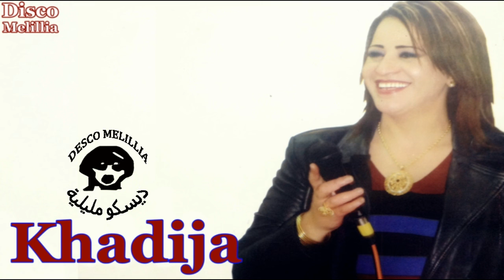Khadija - Ndah Sofos Anach - Official Video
Ndah Sofos Anach - Khadija
Ndah Sofos Anach
Khadija
« Acheter sur: iTunes, Amazon...»
« Ecoutez sur: Deezer, Spotify...»
« Yein France & Disco Melillia »
« la chaîne officielle de Disco Melillia, producteur de musique Arabe !!! »